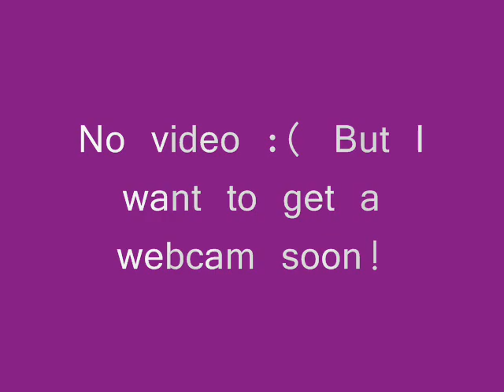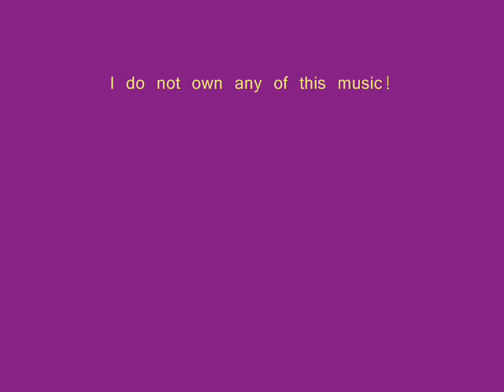Singing Thankful- Kelly Clarkson (Cover)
This is my first video, and I don't have a camera, so I just used random pictures of myself and things that related to the video.
As I explained in the video, I have no camera, but I do have a microphone that makes me sound like a 12 year old. My voice is much more mature sounding than how it sounds in this video.
I hope you enjoy though!